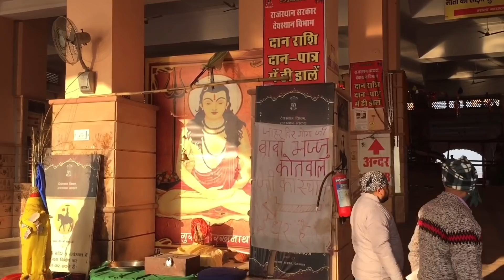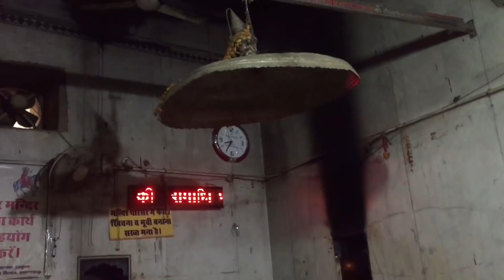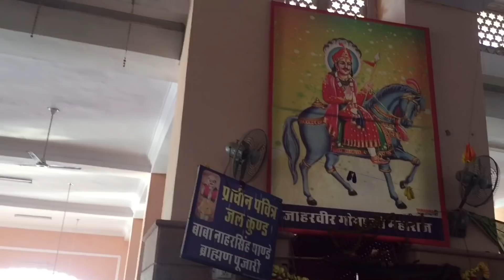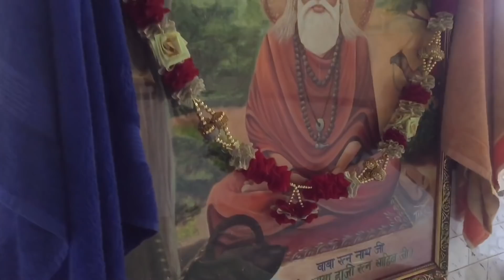Sai Laddi shah ji baba ami chand ji jis gadi nu salaam karn jayeaa krde c kro os gadi de darshan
ਸਾਈ ਲਾਡੀ ਸ਼ਾਹ ਜੀ ਬਾਬਾ ਅੰਮੀ ਚੰਦ ਜੀ ਜਿਸ ਗਦੀ ਨੂੰ ਸਲਾਮ ਕਰਨ ਜਾਇਆ ਕਰਦੇ ਸੀ ਕਰੋ ਉਸ ਗਦੀ ਦੇ ਦਰਸ਼ਨ ਇਸ ਵੀਡੀਓ ਦੇ ਵਿੱਚ

ਵਿਡਿਓ ਚੰਗੀ ਲੱਗੀ ਤਾ ਲਾਇਕ ਤੇ ਸ਼ੇਅਰ ਕਰਨਾ ..ਜੇ ਇਸ ਵਿਡਿਓ ਵਿੱਚ ਕੋਈ ਸਾਡੇ ਕੋਲੋ ਗਲਤੀ ਹੋਈ ਹੋਵੇ ਤਾ ਸਾਨੂੰ ਮਾਂਫ ਕਰਨਾ ਜੀ..

Jai Masta Di

Baba Chinta Bhagat Ji Rurka Kalan
Baba Ami Chand Ji Rurka Kalan
Baba Baba Murad Shah Ji Nakodar
Baba Gulami Shah Ji
Data Ali Ahmed Shah Ji Mandali Sharif
Baba Sai Laddi Shah Ji Nakodar